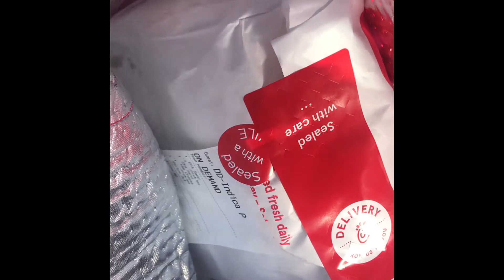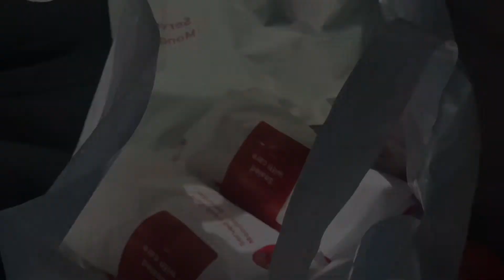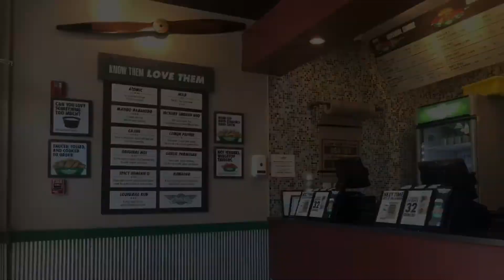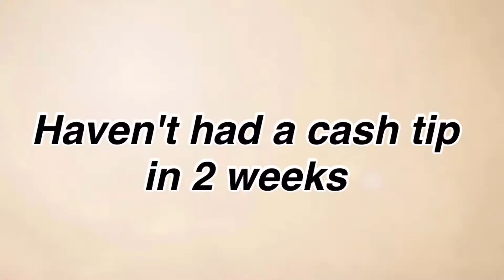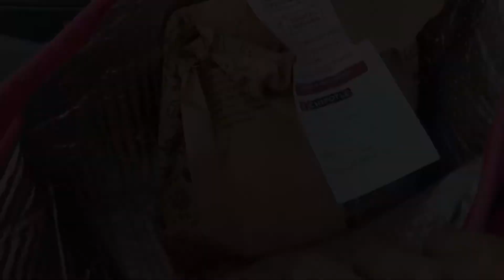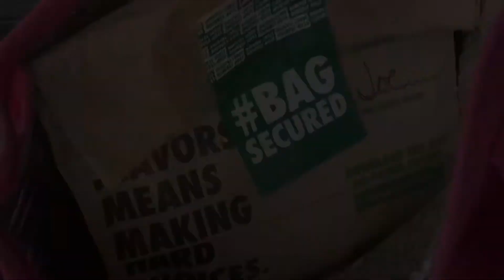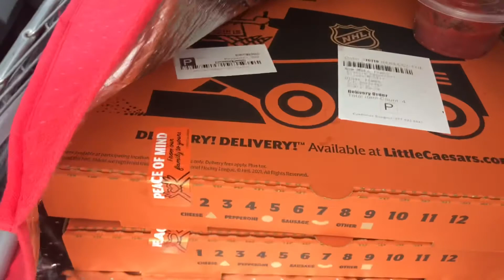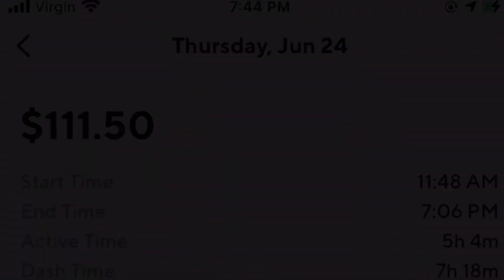Cash Tips💵 DoorDash Vlog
Outro Music- Soundcloud.com/josiahbell (Aretha Franklin- say a little prayer for you/ remix)